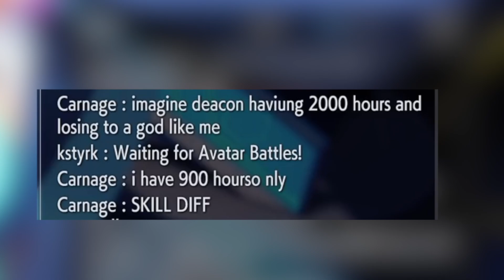[SF6 Battle Hub] [ Carnage Sh*ts on deacon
Battle Hub NA0001
Carnage/Venom destroys his fan Deacon (the clown of NA0001) LOL